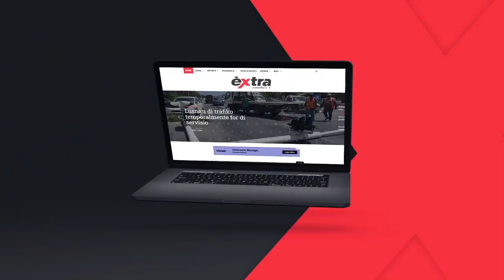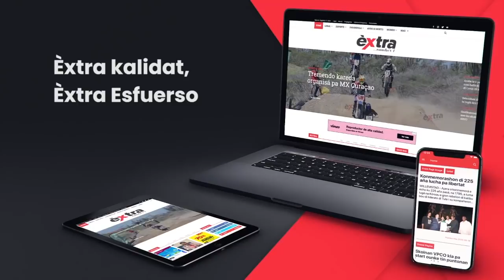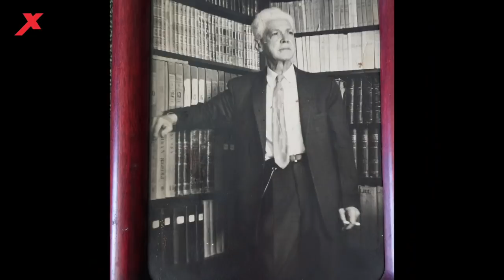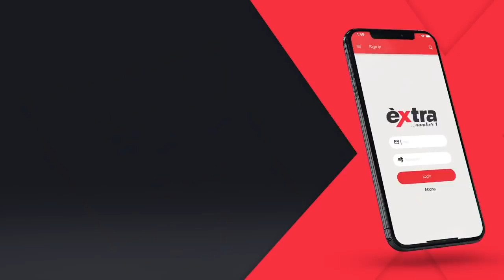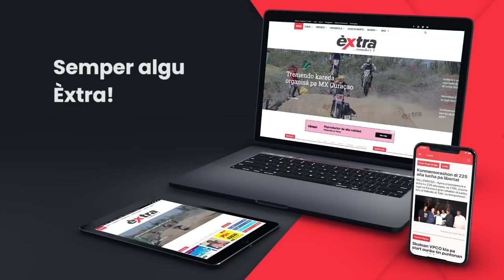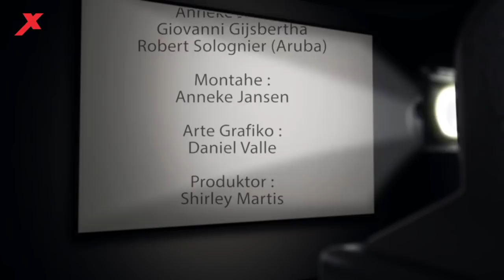Herensia 🎥 Saida Hernandez Augustina